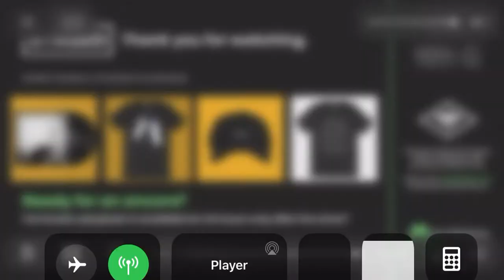Michigander - Full Set, Live from Lincoln Hall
Michigander live at Lincoln Hall in Chicago, Illinois on August 6th, 2020.

the Michigander live band consists of:
Jason Singer - vocals & guitar
Jake LeMond - guitar
Aaron Senor - drums
Connor Robertson - bass

Setlist:
5AM
Alice
Fears
Falling
Stolen
East Chicago, IN
Poplar
Misery
Reds
Circles
94
Let Down
Saturday